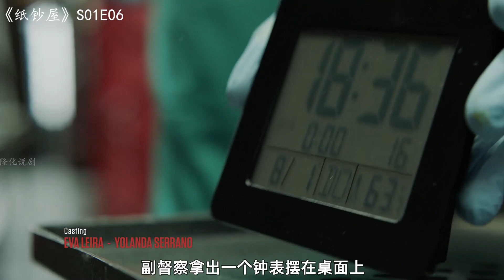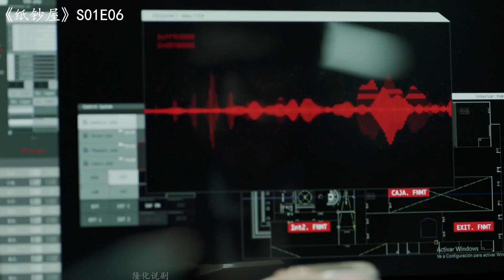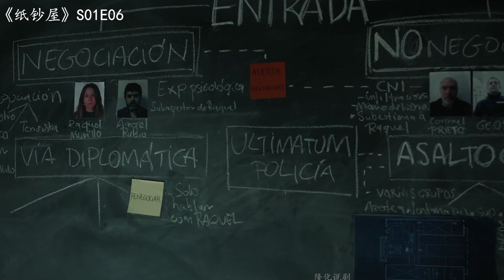《纸钞屋》1-6：人质中枪后，劫匪决定不打麻药治疗，给经理疼惨了！